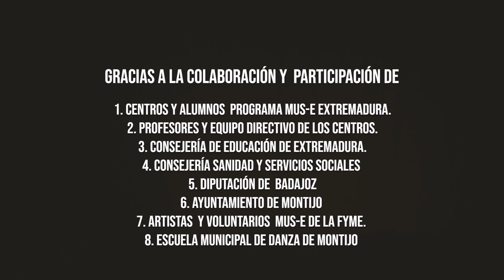Resumen corto. XVIII Día MUS-E Badajoz 2022 (Montijo) Extremadura